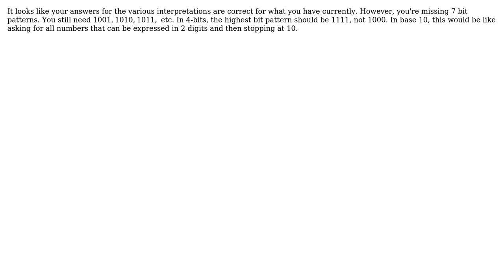Engineering: Need help with bit patterns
With thanks & praise to God, and with thanks to the many people who have made this project possible! | Content (except music & images) licensed under CC BY-SA | Music | Images & others | With thanks to user Trevor Archibald user installgentoo and the Stack Exchange Network Trademarks are property of their respective owners. You are responsible for your own actions.